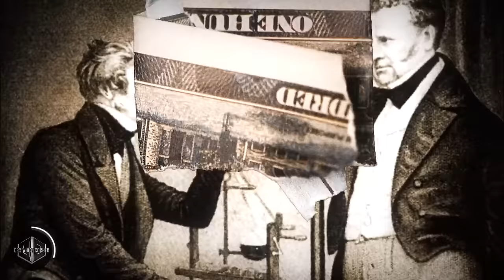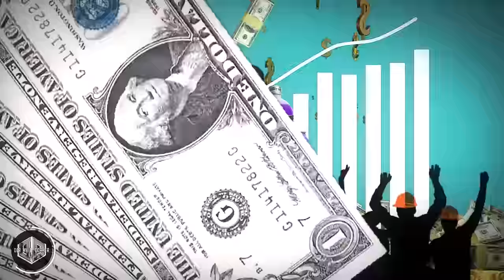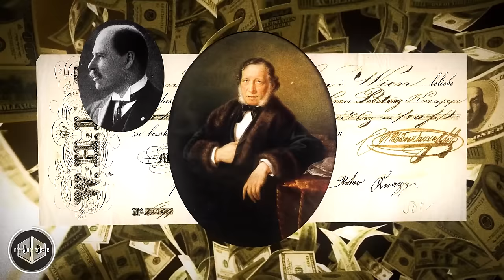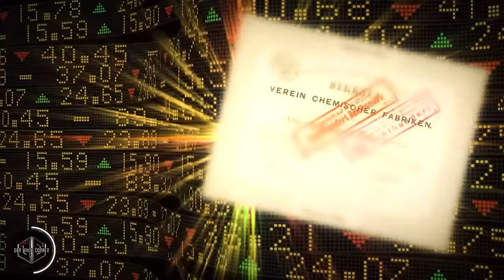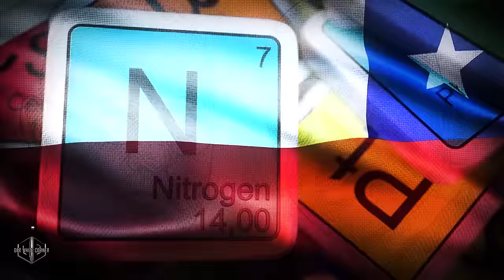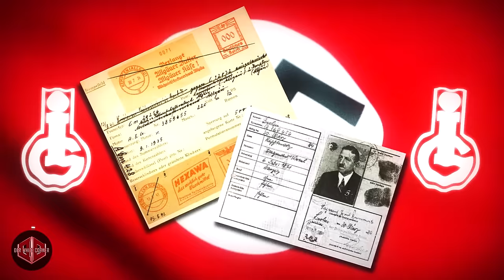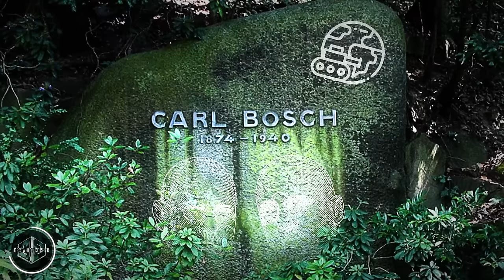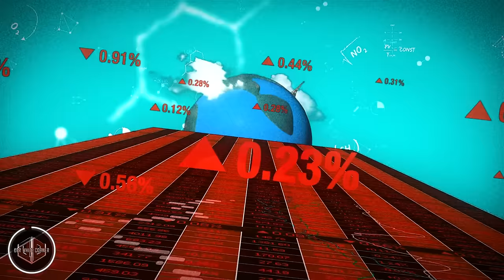BASFs verborgene Akten: Wie ein Schulabbrecher die Welt in Angst versetzte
BESCHREIBUNG:
Friedrich Engelhorn, ein Schulabbrecher, der die Welt der Chemie revolutionierte und BASF gründete. Seine Reise begann in Mannheim, 1821, und führte zu einem globalen Imperium, das zwei Weltkriege überstand. Doch hinter dem Erfolg verbirgt sich mehr: Eine Saga von Machtspielen, geheimen NS-Verbindungen und Innovationen, die die Industrie veränderten. War BASF nur ein Chemieunternehmen oder ein Spieler auf dem Schachbrett der Weltgeschichte?

KAPITEL:
00:34 Kapitel 1 | Die Gründerväter
10:05 Kapitel 2 | BASF'S Wachstumsstrategie
26:08 Kapitel 3 | Zeitalter der Waffenproduktion
40:49 Kapitel 4 | Bosch's Geständnis
47:46 Kapitel 5 | Die MODERNE BASF

HINWEIS:
Diese Doku dient rein zur Unterhaltung und stellt keine Anlage- oder Wirtschaftsberatung dar. Der Eigentümer ist kein Anlageberater und gibt keine Empfehlungen oder Meinungen zur Eignung. Die Informationen sind zum Zeitpunkt der Erstveröffentlichung gültig, jedoch wird keine Garantie für ihre Richtigkeit übernommen. Für Fälle, in denen keine originalen Bild- oder Videomaterialien vorhanden sind, verwenden wir gelegentlich KI-erstellte Bilder und Videos, um unsere Dokumentationen anschaulicher zu gestalten. Der Eigentümer behält alle Rechte am geistigen Eigentum. Die in dieser deutschsprachigen Doku verwendeten Materialien fallen unter die Richtlinien der fairen Nutzung und eine Urheberrechtsverletzung ist nicht beabsichtigt.

QUELLEN:
Werner Abelshausen – German Industry and Global Enterprise BASF: The History of a Company
Joseph Borkin – The Crime and Punishment of I.G. Farben
Jürgen Prommersberger – Der erste Weltkrieg - Der Gaskrieg von 1914 – 18